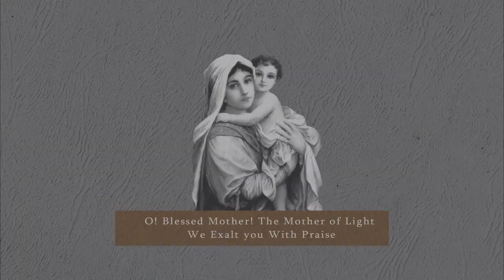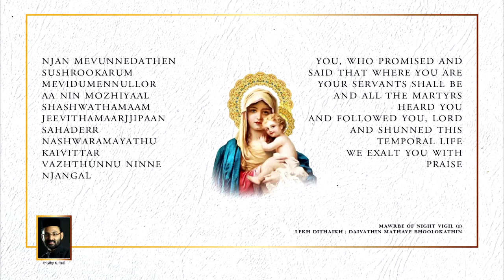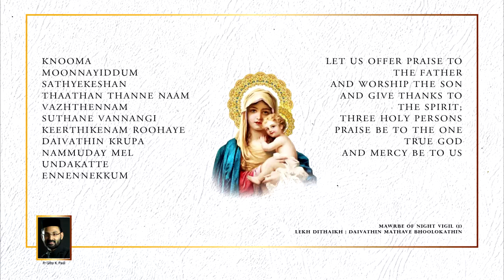ദൈവത്തിൻ മാതാവേ ഭൂലോകത്തിൻ | മലങ്കര സഭ രാത്രി നമസ്കാര ഗീതം ഫാ ജിബി കെ. പോൾ അച്ഛൻ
ദൈവത്തിൻ മാതാവേ ഭൂലോകത്തിൻ | അളവറ്റോനാം ദൈവത്തെ 1മലങ്കര സഭാ രാത്രി നമസ്കാര ഗീതം . Noor : MOTHER OF LIGHT | അനുഗ്രഹീത ആലാപനം :  ഫാ ജിബി കെ. പോൾ അച്ഛൻ